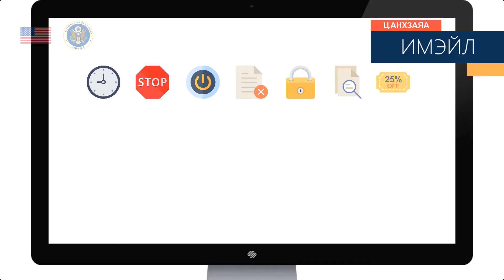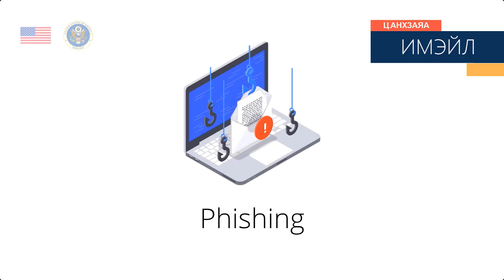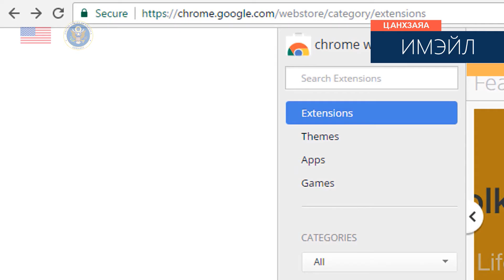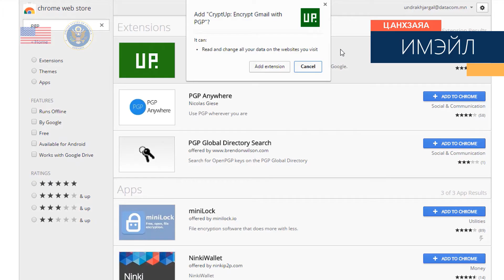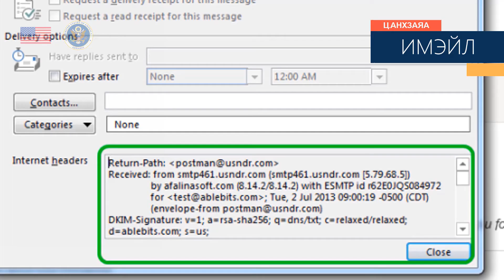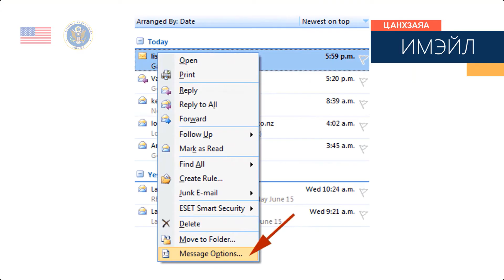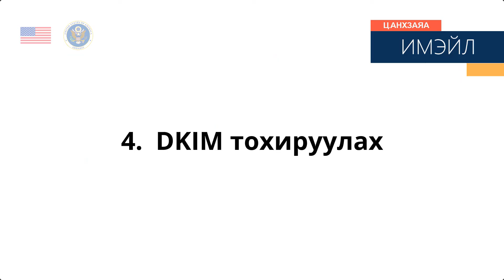Имэйлийн аюулгүй байдал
Хэрхэн имэйлийн аюулгүй байдлыг хангах вэ